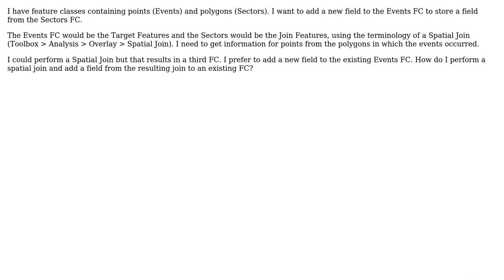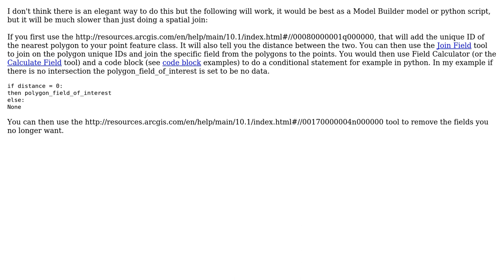GIS: Performing spatial join on existing feature class? (2 Solutions!!)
GIS: Performing spatial join on existing feature class?

With thanks & praise to God, and with thanks to the many people who have made this project possible! | Content (except music & images) licensed under CC BY-SA | Music | Images & others | With thanks to user thayer user Richard Fairhurst user PolyGeo user DenaliHardtail and the Stack Exchange Network Trademarks are property of their respective owners. You are responsible for your own actions.